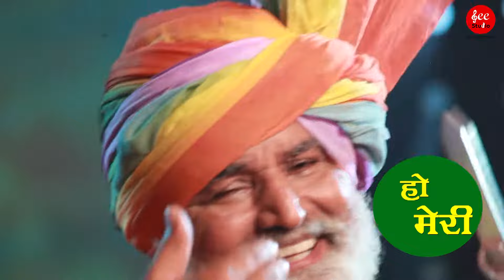SAT KE DHANI HO I HARYANVI BHAJAN I MAHABIR GUDDU I &ee I ANDY STUDIO I HARVINDER MALIK I 2021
Haryanvi Bhajan: SAT KE DHANI HO
Channel- &ee Studio
Producer & Director- HARVINDER MALIK
Singer & Performer- MAHABIR GUDDU
Co Artists- ASHOK GUDDU, BIJENDER, PARVEEN & ANUP SHARMA
DOP- MOHIT BHARTI
EDITOR- MANISH KASANA
Production Manager- PARVEEN SHARMA
Production Asst- KAILASH, SANDEEP, RAHUL BHADWAR
Location- ANDY STUDIO- Rohtak
Copyright- SWASTIKA ENTERTAINMENTS PVT. LTD.
A SWASTIKA ENTERTAINMENTS PRODUCTION

This is an effort to preserve and promote our Haryanvi culture in a healthy & entertaining way.